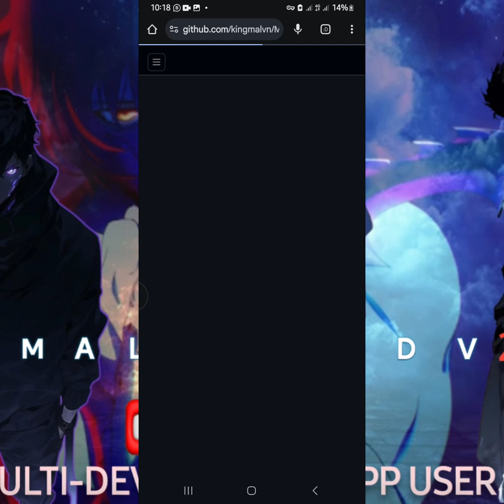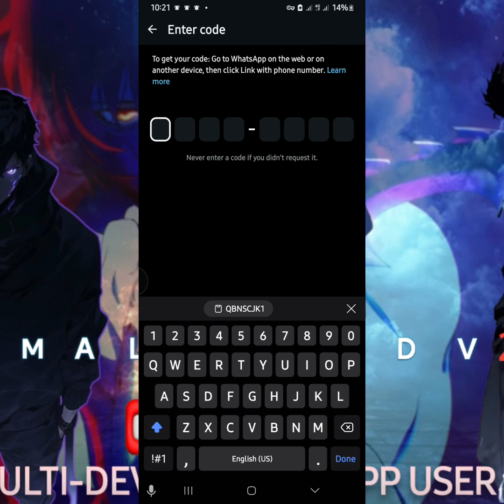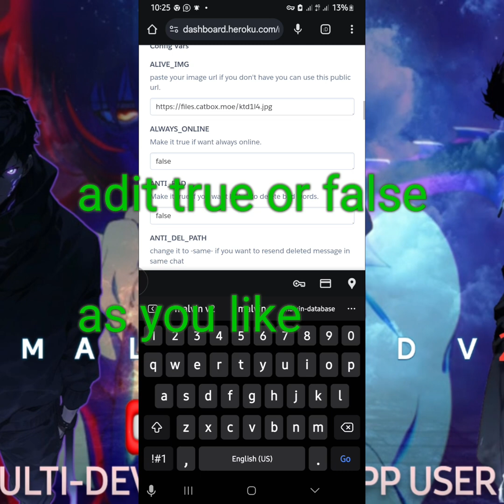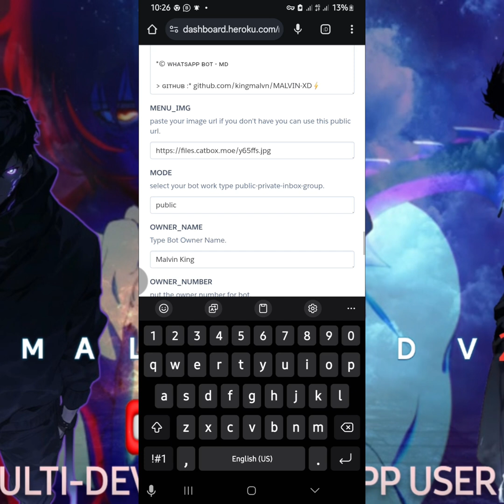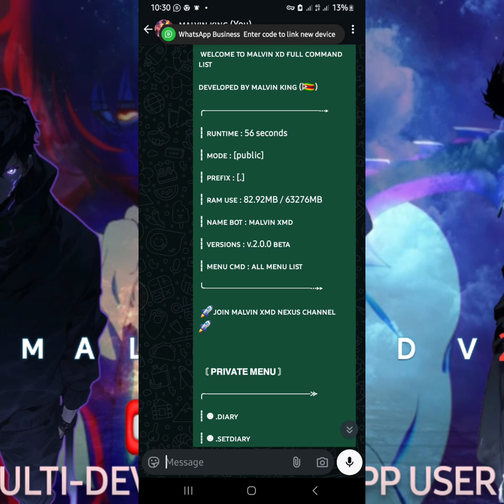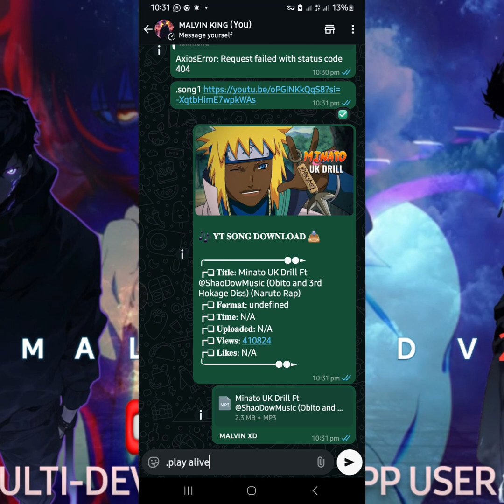DEPLOY MALVIN-XD || Official Video ( new)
*THE FASTEST WAY TO DEPLOY MALVIN XD TO HEROKU! (5:36 Minutes or Less!)*

Today, I'm excited to share with you a tutorial on how to deploy Malvin XD to Heroku. In this 5:36 minute video, I'll be walking you through the step-by-step process of setting up your Heroku account, initializing a Git repository, and deploying your app to the cloud.

_Timestamps:_
0:00 - Introduction
1:00- linking your WhatsApp account
2:00 - Deploying Malvin XD to Heroku
3:30 - Configuring your Heroku app
4:30 - Verifying your app is working
5:20 - Conclusion

_Support:_

If you found this tutorial helpful, consider joining me on WhatsApp